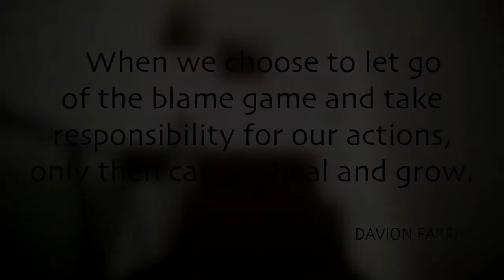Davion Farris ft. Che'Nelle "No tears left"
2013
Artist: Davion Farris (davionfarris.com) ft. Che'Nelle (@chenelleworld)
Track: No tears left
1st unit DP: Michale Pescasio (michaelpescasio.com)
2nd unit DP: Owen Captures (owencaptures.com)